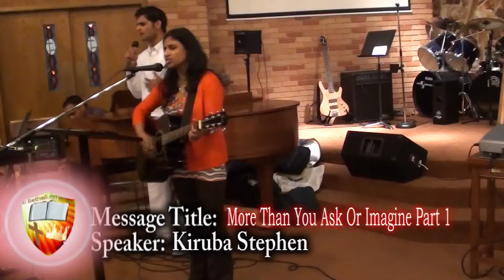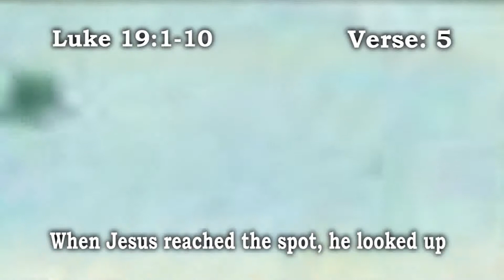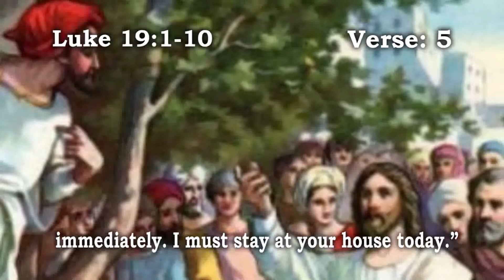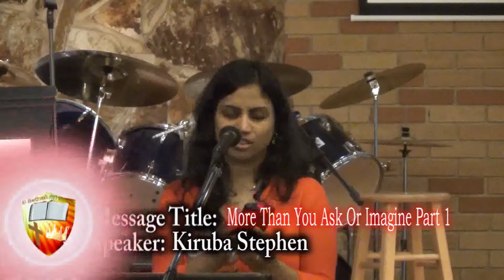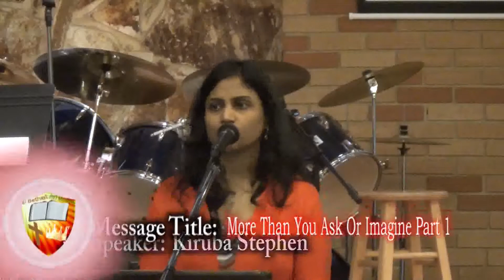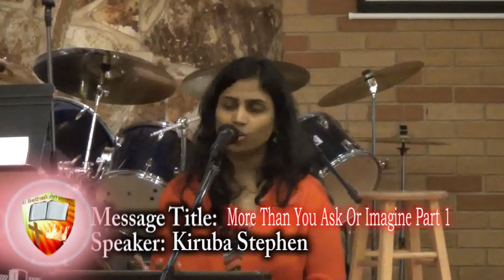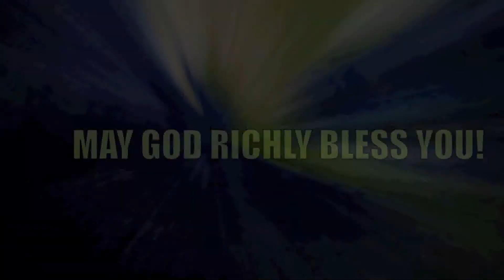More Than You Ask - Part 1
"More Than You Ask - Part 1" message by Sister Kiruba Stephen.